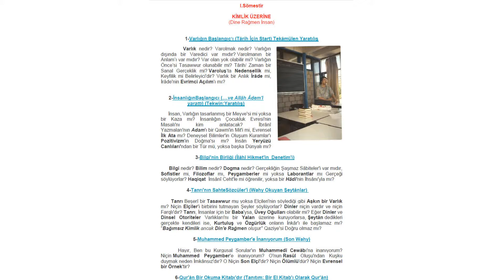Berlin TU Seminerleri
Academia